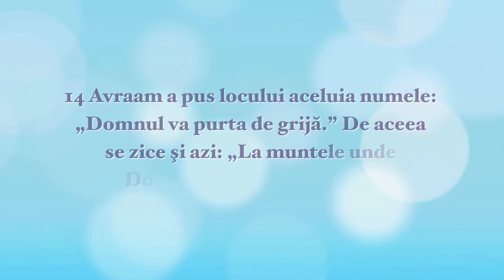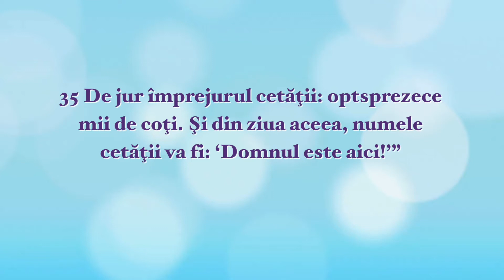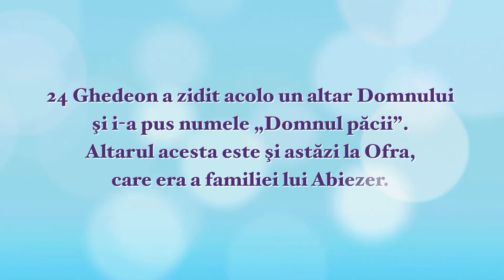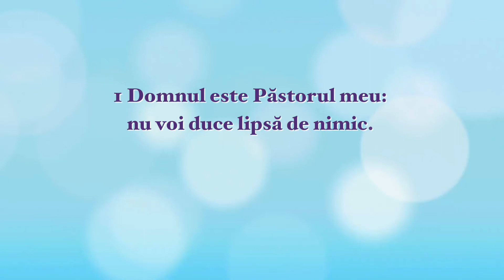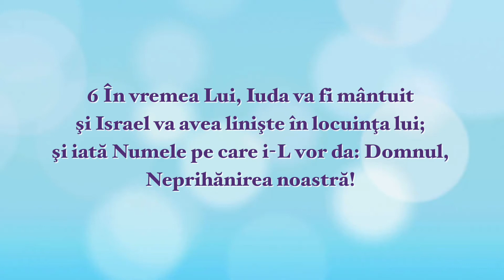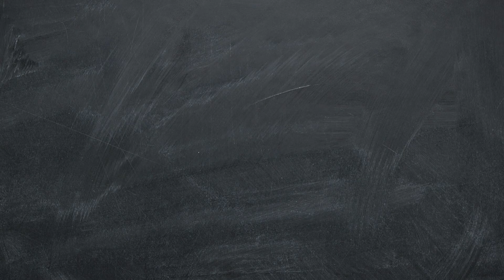Numele lui Dumnezeu prezintă caracterul Său | Descoperă tu însuți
În episodul 10 copii mai descoperă încă 5 Nume ale lui Dumnezeu, care prezintă caracterul Său și felul cum se manifestă în viața fiecărui om.
"Descoperă Tu însuți" este o serie de emisiuni pentru copii, prin care copiii au posibilitatea să studieze Biblia, să descopere într-un mod creativ adevăruri despre Dumnezeu. Emisiunea pentru copii în baza cursului biblic "Doamne învață-mă să mă rog"